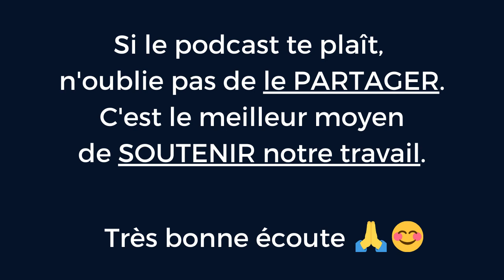VIVRE DE LA MUSIQUE, SAGESSES DU JUDO, ET ÉTATS MODIFIÉS DE CONSCIENCE AVEC IPPON WAV (EP. 138)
Épisode 138 du Podcast MOUVERS avec Ippon Wav et Nomad Slim. Retrouvez tous les liens, notes, ressources de cet épisode ici

Chapitres :
00:00 Introduction
03:12 Sponsors
06:06 L’industrie de la musique doit-elle s’intéresser à la technologie ?
10:14 Comment se déroule la création d’un son ? Approche créative versus poids des réseaux sociaux
15:30 Y a-t-il une phase du processus créatif qui intéresse particulièrement Ipon ?
18:30 Est-ce que l’approche business de certains artistes dans leur processus créatif peut aussi être considérée comme de la musique ?
26:34 Quelle est l’opinion d’Ipon des réseaux et de ce que les gens en font ?
32:59 Comment les gens qui ont une pensée profonde utilisent Instagram ?
35:39 Est-ce que les stars existent toujours ? La vie manque-t-elle de mystère ?
40:46 Ipon a-t-il pratiqué les arts martiaux pendant son séjour au Japon ?
47:12 Qu’est-ce qui l’a le plus marqué au Japon ?
53:00 Quel a été l’impact du judo sur sa vie ?
01:01:41 Pratiquer le non-mouvement et l’art de la méditation
01:06:29 Que pense Ipon des substances psychédéliques ?
01:11:22 La drogue et l’industrie de la musique : comment Ipon s’en protège ?
01:17:40 Y a-t-il des différences entre la France, les US ou le Japon dans le milieu professionnel de la musique ?
01:23:25 Comment Ipon gère-t-il son image de marque dans ses collaborations ?
01:26:32 Est-ce qu’Ipon a cette vision à long-terme de se sentir fier de tout ce qu’il a fait ?
01:31:30 Se voit-il longtemps nomade ou sent-il qu’il se sédentarisera ?
01:38:00 La loi d’attraction versus la loi de l’action
01:44:25 Faut-il cesser d’essayer de tout comprendre et de simplement se laisser vivre ?
01:48:12 Ipon a-t-il déjà pensé à aller à la rencontre des mondes ancestraux qui existent encore ?
01:53:19 Que pense Ipon de la possibilité de faire des concerts dans le Metaverse ?
01:57:08 L’importance de sortir de sa bulle de pensée et de se mettre à la place des autres
01:58:56 Les contenus éducatifs sur les réseaux : chemin de vie, impacts des formats, coaching...
02:08:14  Twitch et l’importance d’avoir déjà une communauté pour les coups de comm”.
02:10:48 Comment nourrit-il sa communauté ?
02:14:01 Comment Ipon s’autoanalyse dans sa progression et ses évolutions ?
02:23:30 Est-ce qu’il a eu des retours de gens qui ont été impacté par sa musique ?
02:29:10 Fin de l’échange, passage aux questions
02:29:44 Un livre recommandé d'Ipon
02:30:35 Le message à l'humanité d'Ipon
02:31:32 L’objet de moins de 100€ qui a changé la vie d'Ipon
02:33:09 La routine matinale parfaite d'Ipon
02:34:04 Les exercices de sabre d’Ipon
02:36:00 Le lieu et l'époque qu'Ipon aimerait visiter
02:37:30 Les dernières paroles d'Ipon

🙏 SOUTENIR CE PODCAST 🙏

MOUVERS Podcast, c’est plus de 150 heures de conversations cosmiques avec des invités au parcours de vie atypique, aux enseignements précieux et aux gemmes de sagesse pour t’aider à vivre une vie en mouvement, sortir des sentiers battus, reprendre le contrôle sur ton corps, tes mouvements, ta santé de manière holistique, et ta longévité.

C’est 100% GRATUIT à vie !

Tu peux SOUTENIR ce podcast avec un don à ta mesure en nous payant un petit café :

🎙 MOUVERS PODCAST 🎙

Le premier podcast professionnel francophone d’entrevue avec des "Mouvers", ces passionnés de mouvement, explorateurs de différents arts, aventuriers nomades, souvent entrepreneurs qui ont un parcours aussi polyvalent que leurs compétences.

Je donne la parole à ces artistes du mouvement, issus de domaines éclectiques (Méthode Ido Portal, Combattant professionnel, Danseur, MovNat, Cascadeur, Artiste du cirque, Freediving, Coach, CrossFiteurs, athlètes de l'ultra endurance, top performeurs…), afin d'extraire leurs outils et leurs routines que vous pouvez utiliser au quotidien pour améliorer la qualité de votre vie et toutes les dimensions de votre être.

De l'inspiration pour vivre une vie en mouvement, en pleine conscience, pleine d'aventures, de passions, d'autonomie et de liberté.

🐒 TON COACH EN MOUVEMENT 🐒

Je suis Slim, ton coach en mouvement et mobilité, fondateur de la méthode Nomadslim et de MOUVERS : le site numéro 1 dédié au Mouvement, à la Culture du Mouvement Francophone, à la Sané Holistique et à l'Optimisation du Potentiel Humain.

Gratitude et Abondance,

Coach Nomad Slim
MOUVERS, Vivre en Mouvement